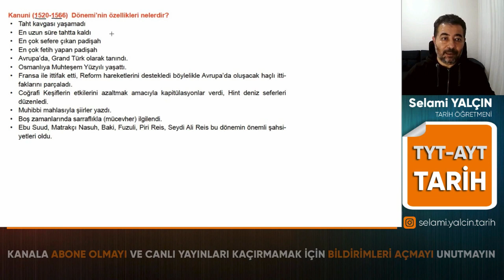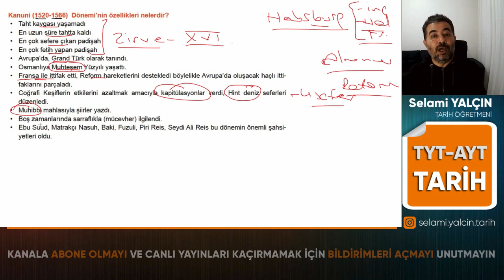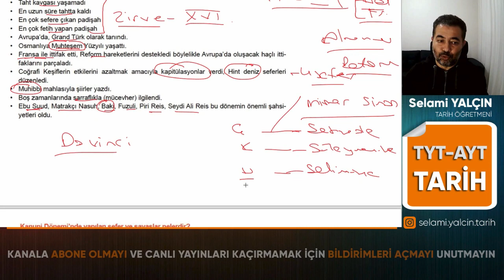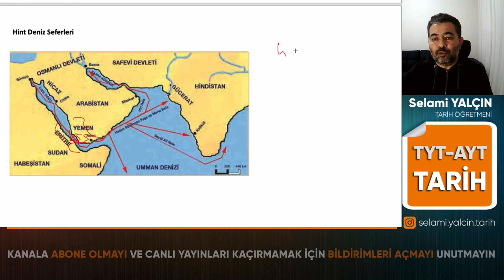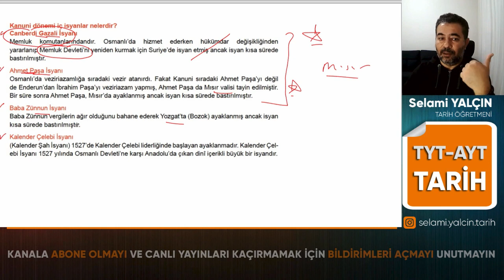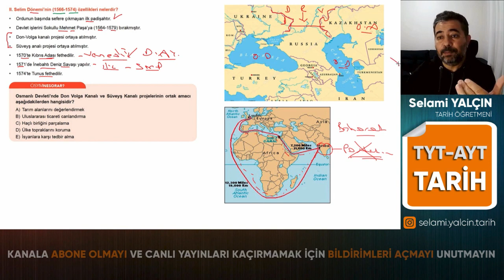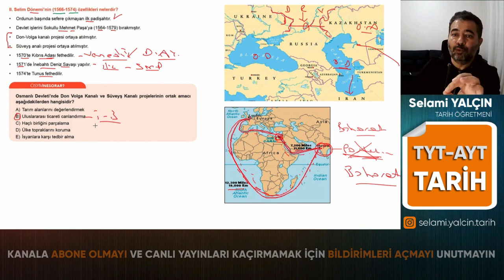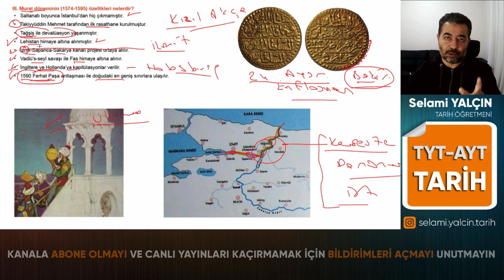36. 2022 DÜNYA GÜCÜ OSMANLI DEVLETİ III - AYT TARİH